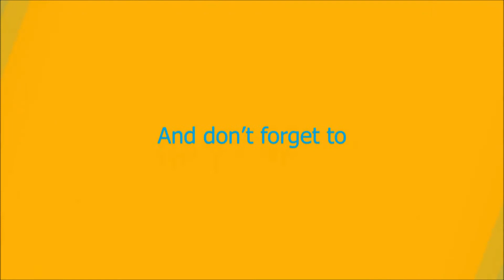OO7 James Bond | Golden Gun | 3d printed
Hello makers,

I never heard of the golden gun until I played golden eye 64. But once I went back and watch the movie I knew I had to add this to my collection.

We accept commissions for props, replicas and display models REACH OUT!